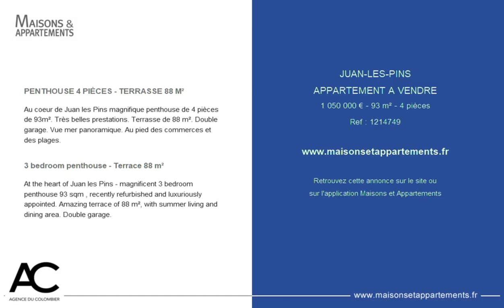JUAN-LES-PINS - APPARTEMENT A VENDRE - 1 050 000 € - 93 m² - 4 pièces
Référence : 1214749

PENTHOUSE 4 PIÈCES - TERRASSE 88 M²
Au coeur de Juan les Pins magnifique penthouse de 4 pièces de 93m². Très belles prestations. Terrasse de 88 m². Double garage. Vue mer panoramique. Au pied des commerces et des plages.

3 bedroom penthouse - Terrace 88 m²
At the heart of Juan les Pins - magnificent 3 bedroom penthouse 93 sqm , recently refurbished and luxuriously appointed. Amazing terrace of 88 m², with summer living and dining area. Double garage.